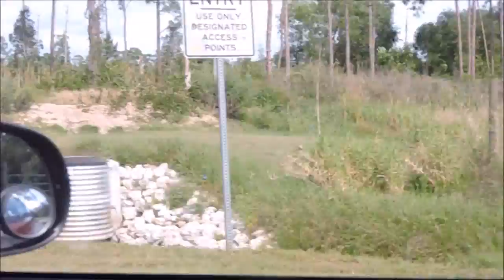FINCAS EN LA CIUDAD, CASAS FINCAS DE 2 A 10 ACRES EN EL SW DE LA FLORIDA,FINANCIADAS